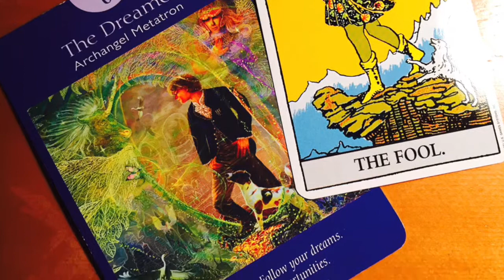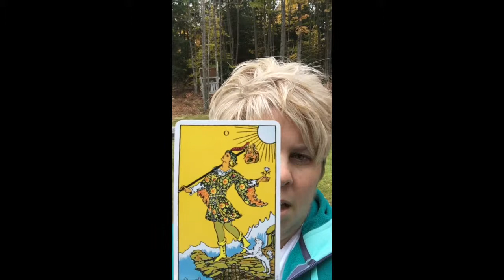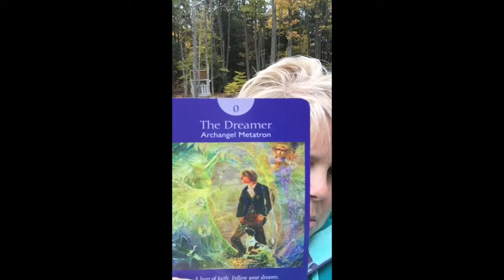The Free Spirit's Journey - Week 1: The Fool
A free 22-week self-reflection journey

Each week over the next 22 weeks I will be posting a new short message (in video and written form) to lead us through the "Fool's" journey as seen in the major arcana cards of the traditional tarot deck. It's time to let go of any old fears about the tarot because there is nothing scary or mysterious about it - the journey reflects the themes we all encounter on our path at some point. I encourage you to grab a journal or notebook to write down your ponderings about the theme each week. It is up to you if you wish to listen to the video and/or read the short excerpt here on Facebook. I will also post the picture of the traditional tarot card as well as the matching version from Doreen Virtue's Angel Tarot deck. Doreen refers to the Fool as "The Dreamer."

Week 1 starts out with card 0, the Fool (who I will call the "Free Spirit"). The 0 is all and nothing at once - a very powerful card that leaves the perspective of choice in your hands. The Free Spirit is blissfully walking along, with his belongs packed on his shoulder, a rose in his hand and his faithful companion at his side. Life is easy, carefree and exciting. There is a ledge in front of him that he does not see but it does not matter because he has faith. He trusts that all will be well and that only gifts will come to him on his path.

A whole new journey awaits you. What will you create for yourself over the course of this week, over the next 22 weeks as we take this journey together, or even over the rest of your lifetime? What is the life you want to create? What does it look like, feel like, smell like, taste like? Write down as many details as you can. A new chapter has begun and you can make it anything you want it to be.

To learn more about my services at Call of the Wild Energy Therapy,